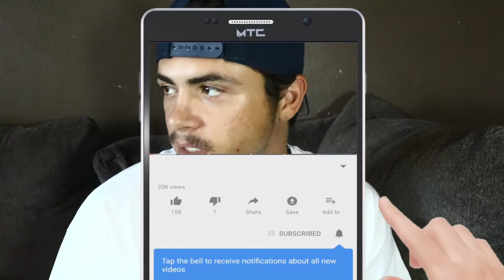90 Day Fiancé - Ed And Rose ****REACTION****